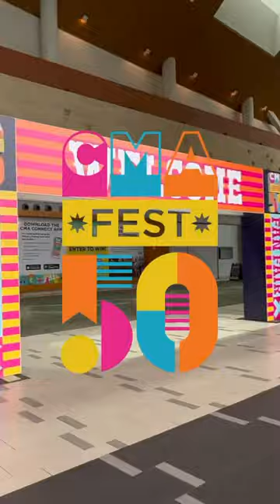Fan Fair X Meet/Greet at CMA Fest ❤️ @NashvilleUniverse @CountryMusic